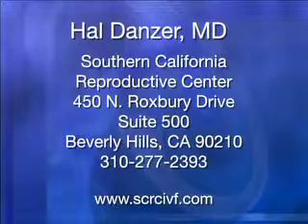Women in their 40's wanting children.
Many women in their early forties want to have children. Fertility specialist Dr. Hal Danzer, co-founder of Southern California Reproductive Center, talks about the problems faced by women who want to conceive in their early 40's.